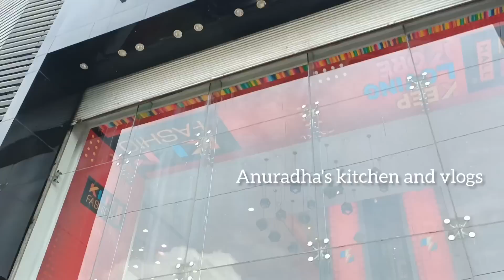Ashadam Sarees 4.. @999 / KLM షాపింగ్ మాల్లో 4 చీరలు కేవలం Rs 999 మాత్రమే/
Ashadam Offer Sarees / KLM ఆషాఢం ఆఫర్ సారీస్ 4 .,.@999 / KLM Shopping Mall